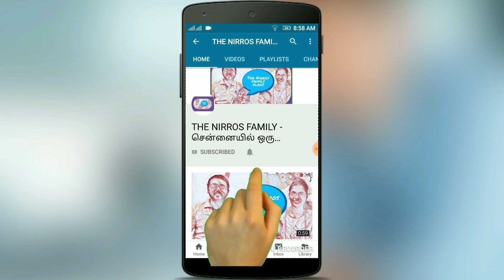FULL GRILL CHICKEN EATING CHALLENGE IN ?? MINS | 1st DAY of IPL 2019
My family had gone to their native place post my eldest son's academic year closure.
Being Home Alone on the 1st Day of IPL, I decided to try the Full Grill Chicken Challenge at Home. Being an Ardent Chennai Super Kings Supporter, I decided to Don the Yellow Jersey and start my Eating Challenge Campaign as well.

Our Videos